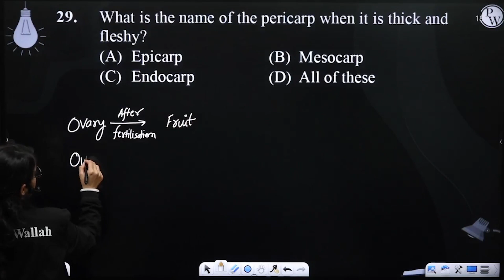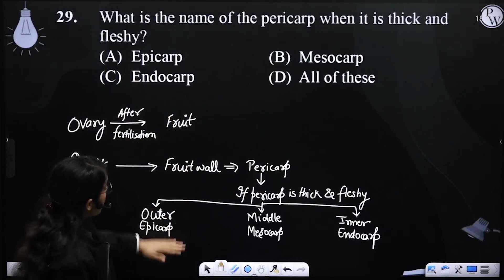What is the name of the pericarp when it is thick and fleshy?....